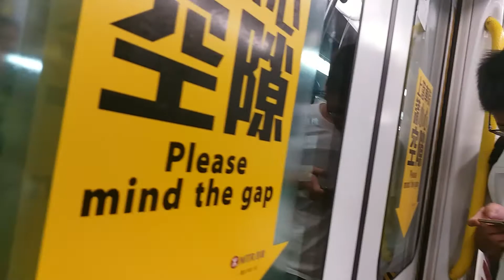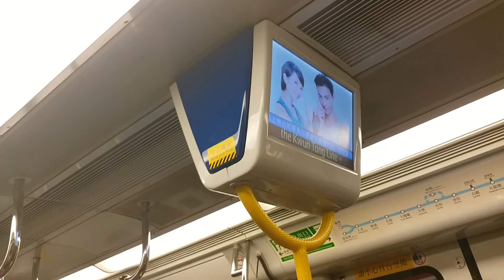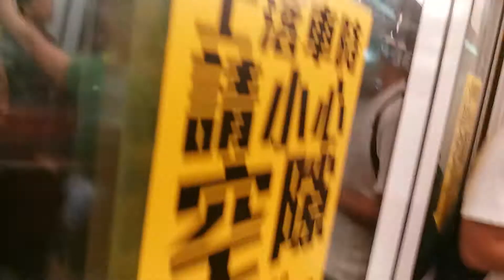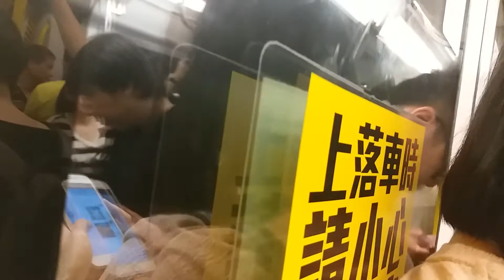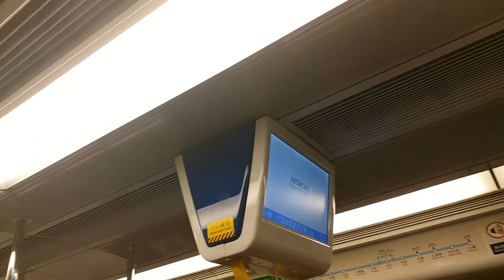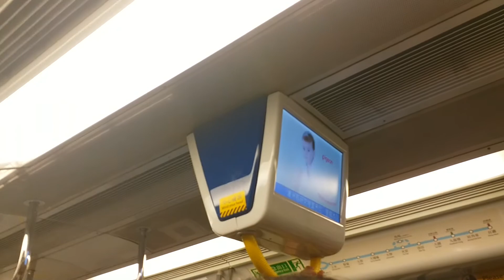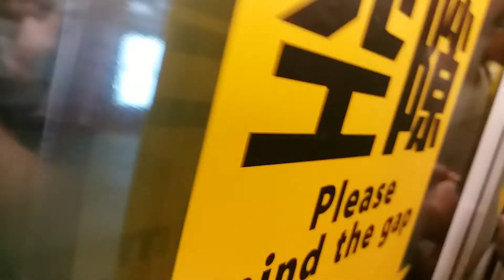(2017中秋第二彈) MTR EAL SP1900 D215/D213 (H214) MKK → TAW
Train : SP1900 D215/D213 (H214)
MKK → TAW
呢抽車其後更成為東鐵呢晚進入通宵模式之後唯一一抽千九
PS:此車已經喺13/4/2021過檔至PHD